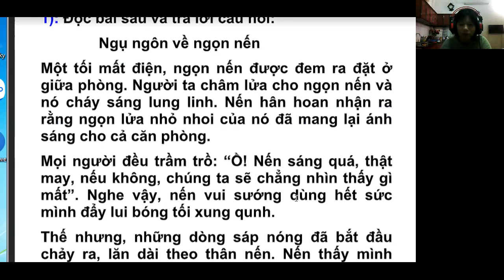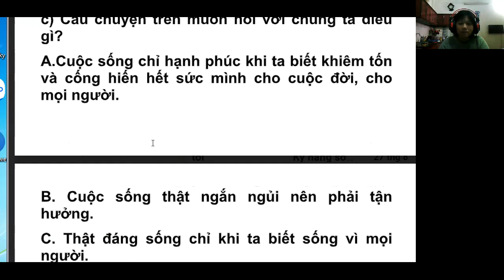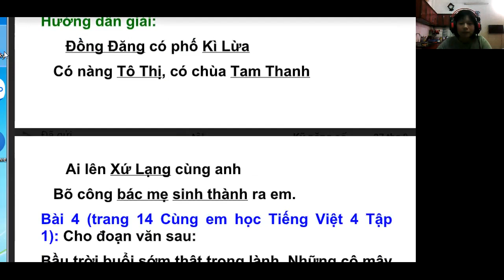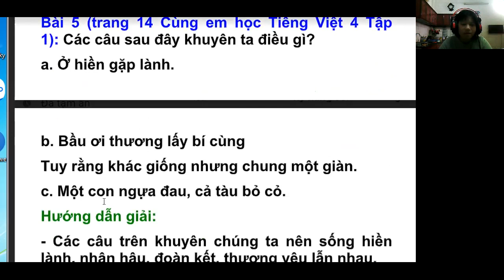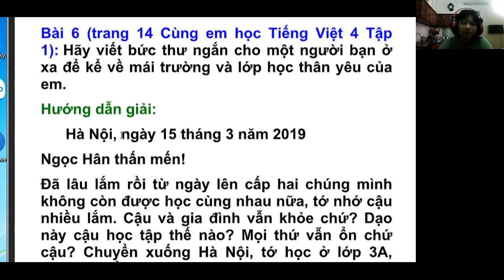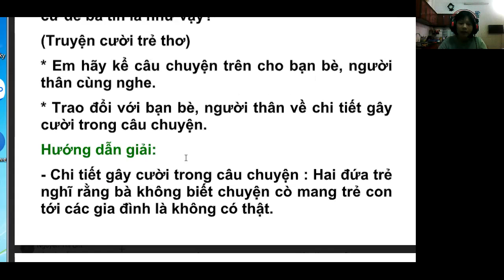Cùng em học tiếng việt lớp 4 tuần 3.